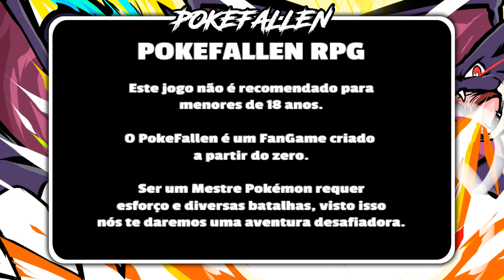NEW Pokemon Fangame With Gen 1-8, Anime Characters, Quests, Level Loss, Mysteries & Hunting System!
Make sure to support the official Creator. Thanks!

***Cover Details***
Author's Name ➔ Marker Black
Game Name ➔ Pokemon Fallen / PokeFallen
The game takes place in a reality parallel to the Pokémon Anime, where the hero Ritchie is faced with suspicions of the resurgence of Team Rocket that was dissolved by the character Ethan 6 years before the main story. Little is known about such clues, but Silver, after seeing the news, goes in search of investigating Giovani's steps.

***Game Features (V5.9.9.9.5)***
➔Gen 1-8 Pokemon
➔Mega Evolution
➔Follower Pokémon.
➔Partially voiced creations.
➔Quest System.
➔Unravel Mysteries.
➔Discover New Hunts
➔Exploration mode activated!
➔Hunting system with wild Pokémon.
➔Shiny Pokémon only spawn in the open world.
➔Berry Planting System.
➔Level loss system.
➔Character customization.
➔Multiple save system.

***Artwork Credits***
➔Background Layout Pictures Were Designed By Artist Ishmam.